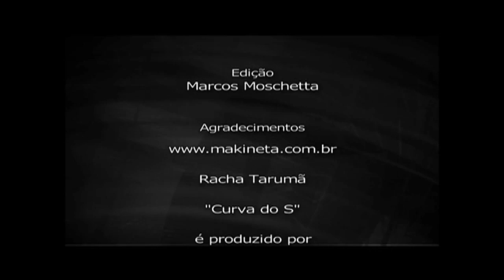Curva do S, parte 2, primeira semana de dezembro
1 -- Promoção Curva do S e Rally Dakar. Participe e concorra a camisetas do evento.
2 -- Final do Serra Kart em Farroupilha defini campeões de 2012.